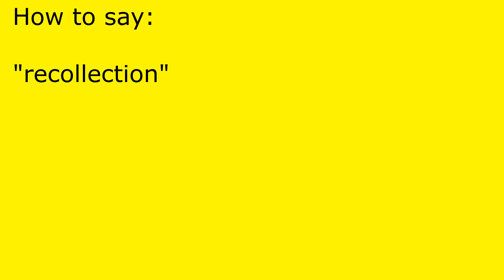How to pronounce recollection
recollection pronunciation.